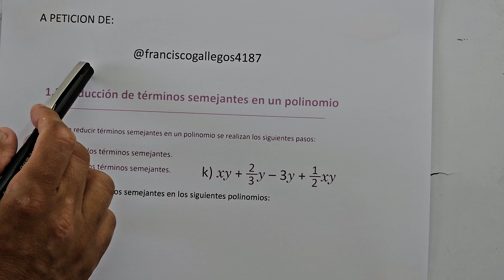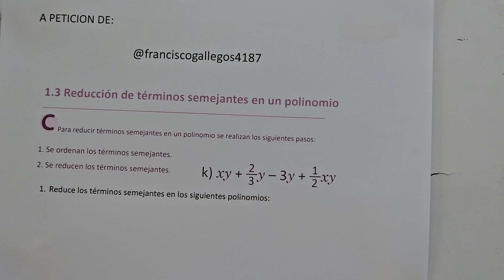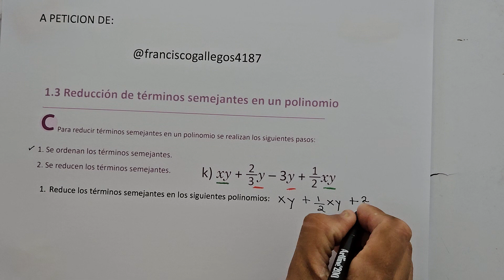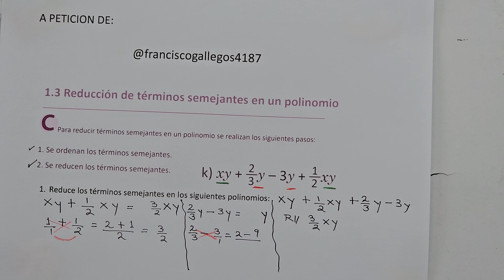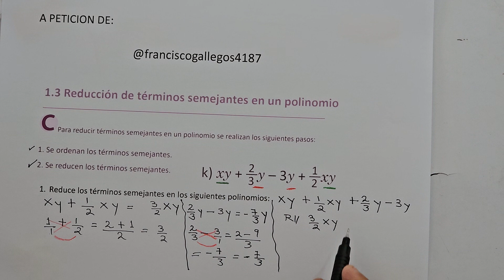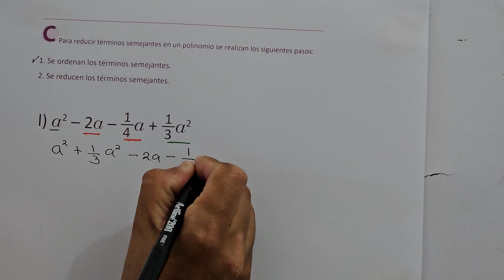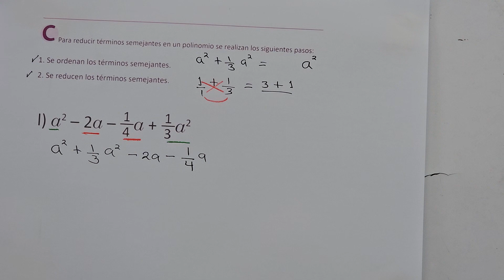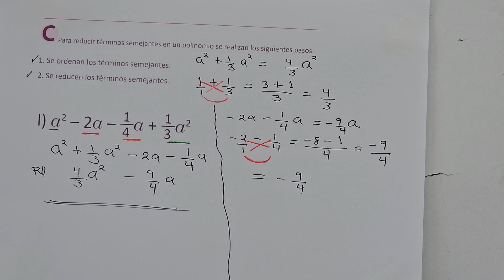1.3 REDUCCIÓN DE TÉRMINOS SEMEJANTES EN UN POLINOMIO (COMPLACIENDO A